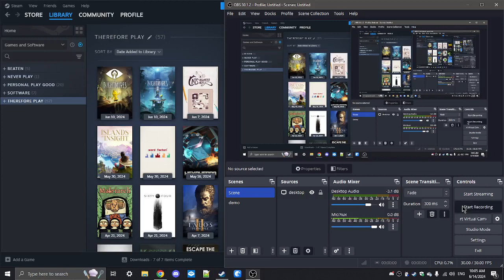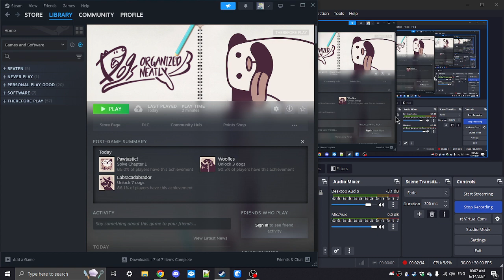Dogs organized neatly | #1 the dogs eating good tonight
a sequal/prequel to the game i played a bit ago